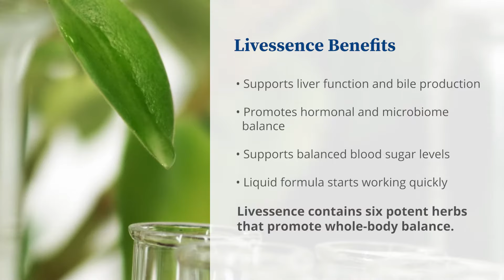Support your liver function and digestion with Livessence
Livessence contains six potent herbs that support whole-body wellness.